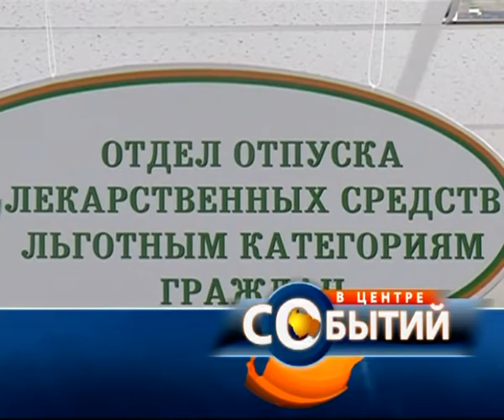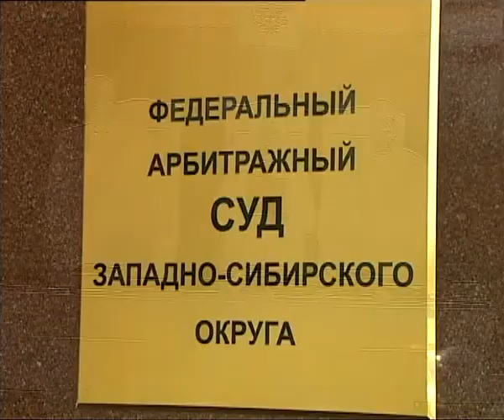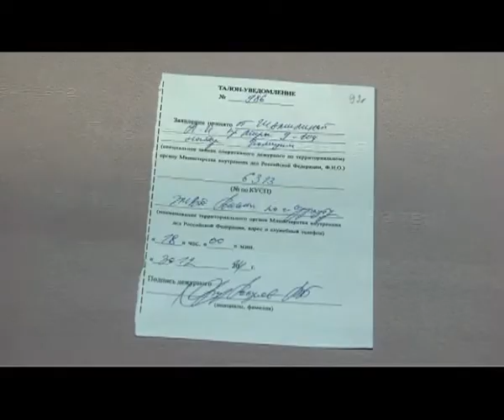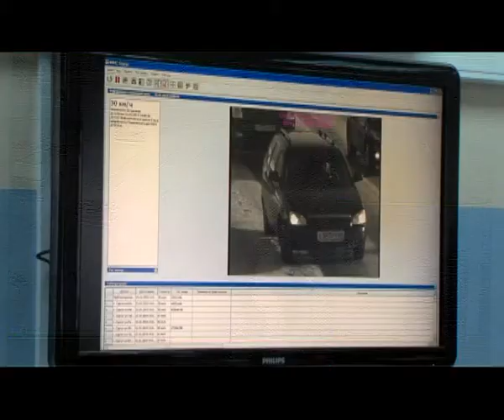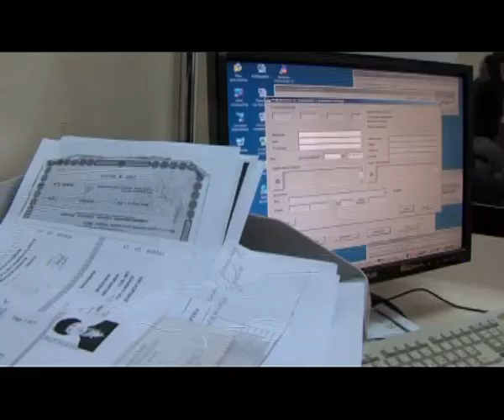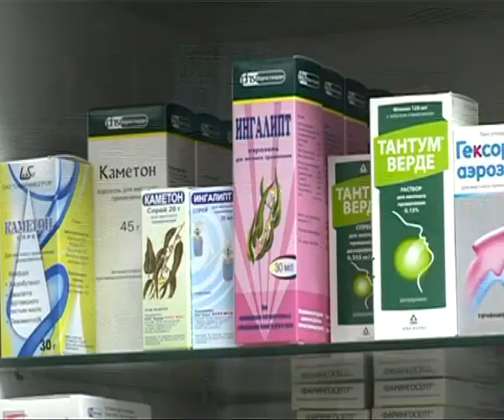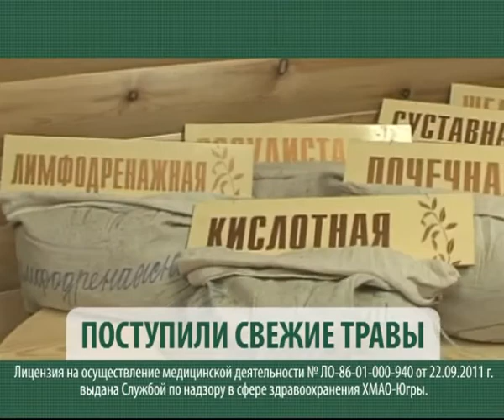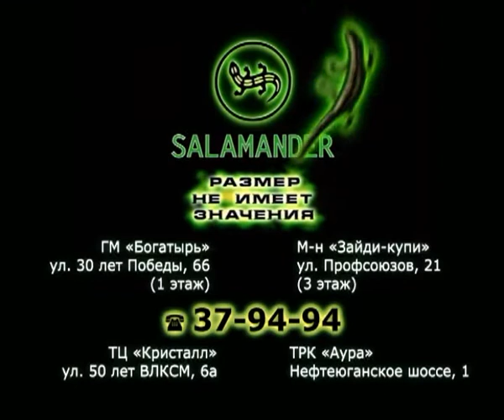В центре событий. 21.01.15. 16+